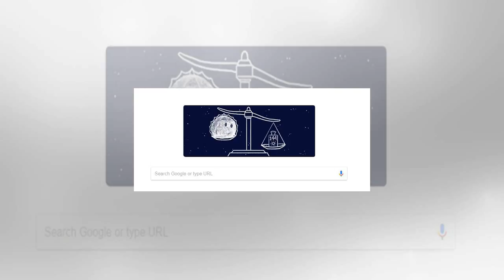All you need to know about the science prodigy s chandrasekhar, who google is celebrating|Breaking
All you need to know about the science prodigy s chandrasekhar, who google is celebrating